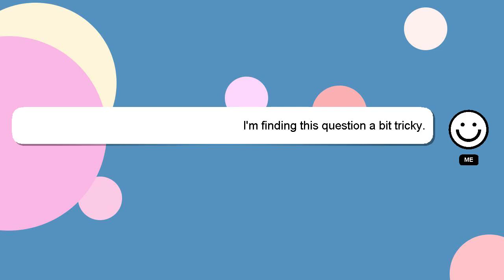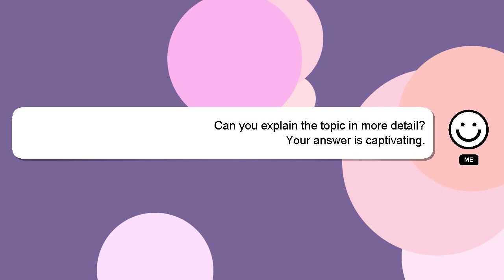How to draw assam map for hslc exam?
A short overview of who I am, Welcome, I'm Delphi. I am here to aid you in getting answers to your questions. - How to draw assam map for hslc exam?

If you have more specific query you can comment or chat with me  and let me know your queries. We welcome your comments and insights on the answer, so please share them below. A 'heart' from me will be given to show my gratitude for your contribution.

*1 What we are experimenting :*